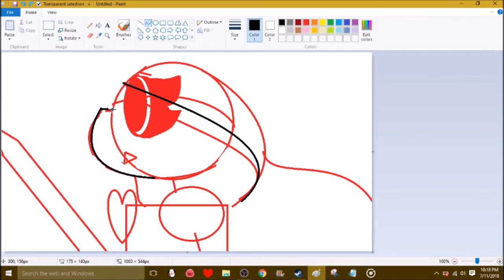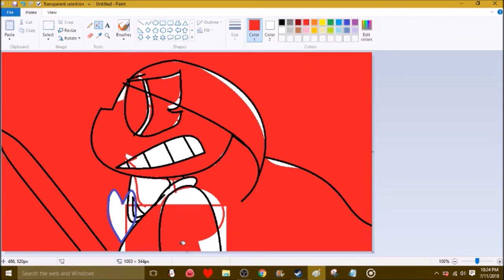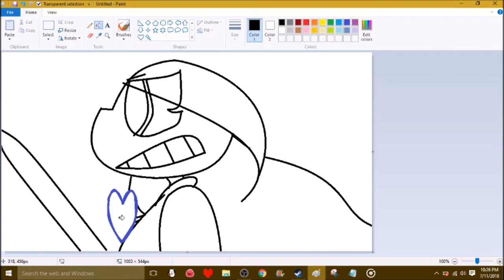A True Warrior {SPEEDPAINT}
hHhHhHhhhhhhhhHhHH